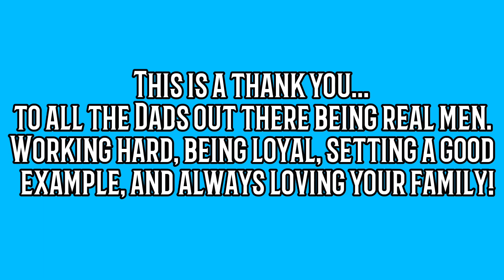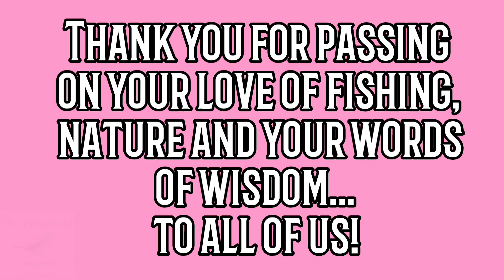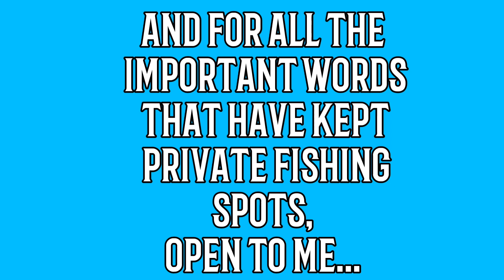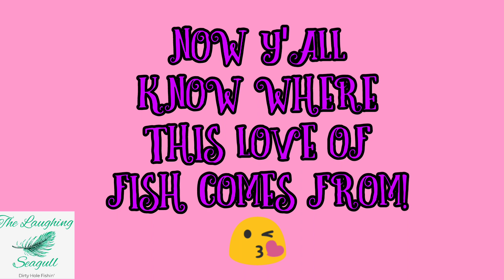Happy Father's Day!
Happy Fishing D. I mean Happy Father's Day! Thank you to all the men out there doing it right!!!